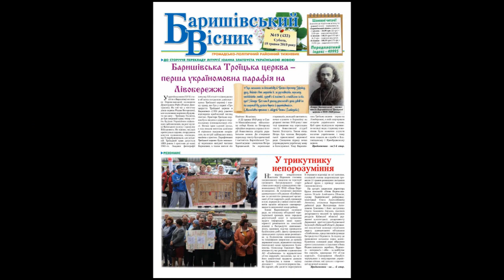Баришівська Троїцька церква - перша україномовна парафія на Лівобережжі